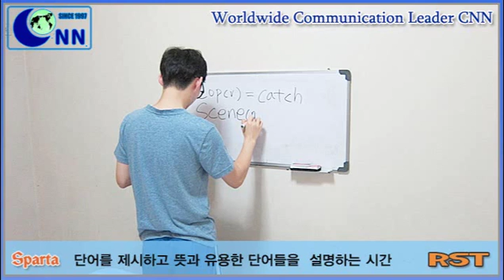필리핀어학연수비용[아이엘츠]마닐라CNN어학원 동영상 스파르타 RST 클래스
항상 밝은 미소와 친절하게 잘 설명해주는 티처! 단테와 학생들입니다!

가끔씩 학생들이 잘 모르는 단어가 있으면 휴대폰 사전을 검색하여 이해하며, 열심히 수업을 참여하고 있습니다!!

그룹학생인데요! 모두들  단어시험에서 좋은 성적을 보여주고 있답니다. 유용한 단어들과 문장만들기를 통하여

영어실력들이 나날이 쑥쑥 성장하고 있구요,티쳐단테가 학생들이 쉽게 이해할 수 있도록 을 잘 설명해주고 있네요~~

RST수업의 장점은 정규수업에서 이해가 약했던 부분이나 문장과 스피킹에 필수 단어들을 제시해주고 설명을

해주는 수업이 큰장점이라고 할 수 있습니다. 방과 후 자칫 소홀할 수 있는 영어사용을 더사용하며 정규수업과

마찬가지로 기숙사 정규수업을 통해 확실한 마무리를 할 수 있다는  말그대로 최고의 효과를 볼 수 있는 스파르타

프로그램입니다.